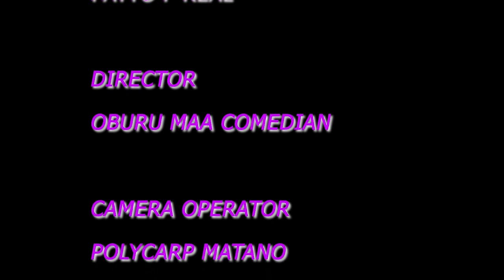Loshi Apiyo Obo Oimer (Samburu Comedy)